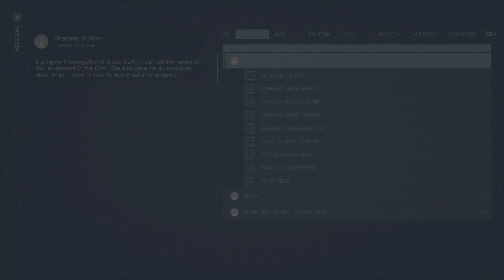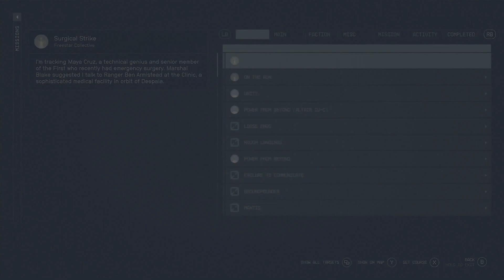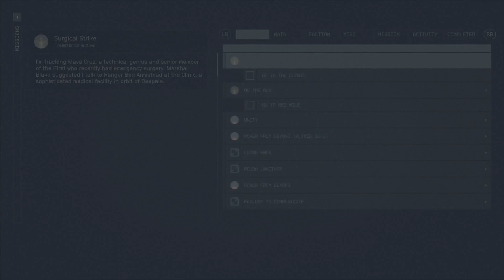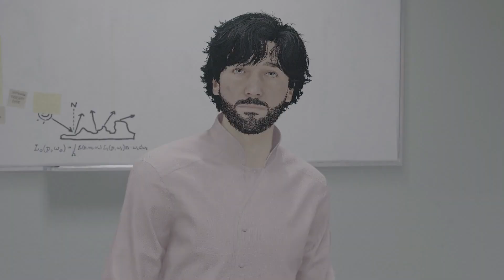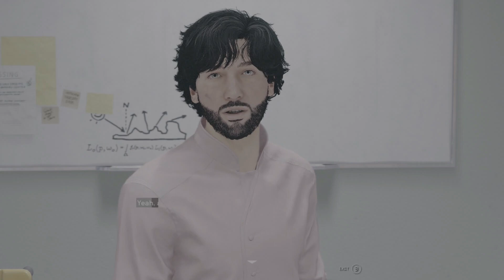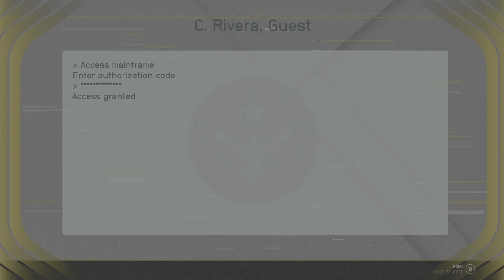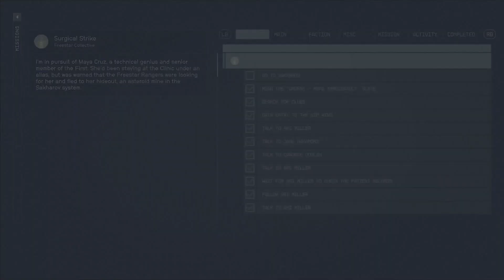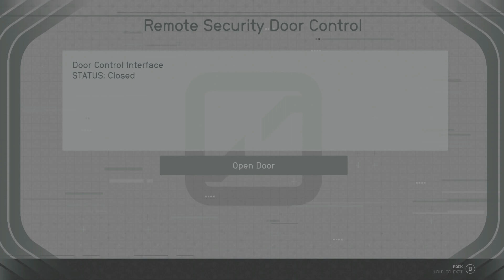Starfield - Gror's Journey through the Galaxy - Part 9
00:00 Shadows in Neon - Confront Grace Early
03:08 Shadows in Neon - Go to Akila City
04:12 Shadows in Neon - Talk to Alex Shadid
05:55 Shadows in Neon - Talk to Daniel Blake
07:55 Surgical Strike - Go to the Clinic
09:08 Surgical Strike - Talk to Ben Armistead
10:08 Surgical Strike - Follow Ben Armistead
10:40 Surgical Strike - Talk to Ari Miller
11:26 Surgical Strike - Follow Ari Miller
12:45 Surgical Strike - Talk to Jane Nakamori
14:11 Surgical Strike - Talk to Candice Doolin
15:28 Surgical Strike - Talk to Ari Miller
16:01 Surgical Strike - Gain Entry to the VIP Wing
16:46 Surgical Strike - Talk to Catalina Rivera
17:15 Surgical Strike - Search for Clues
18:14 Surgical Strike - Go to Sakharov
19:21 Surgical Strike - Investigate the Abandoned Asteroid Mine